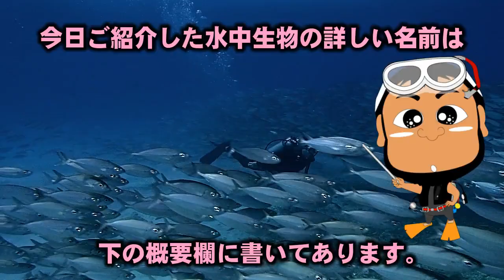【サイパンの海０５】(魚のお家をつくろう)新しい入居者もやってくる。巨木を発見！？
いつも見て頂いてありがとうございます。
入居者第４号がやってきました！！

ご意見＆ご感想お聞かせください。

▼今日出会った水中生物
①アオウミガメ
②スポテッドシャープノーズパファー
③テンジクダイの仲間
④ミヤコテングハギ
⑤サザナミハギ
⑥ポーンキュパインレイ